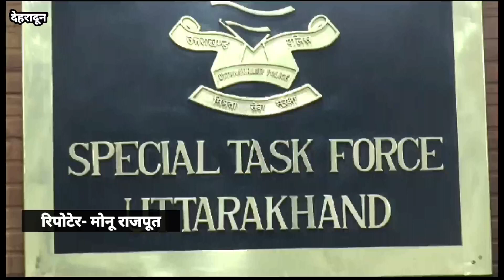एसटीएफ के एसएसपी आयुष अग्रवाल ने बताया कि एसटीएफ ने एक ईनामी बदमाश को पकड़ने में कामयाबी हासिल की